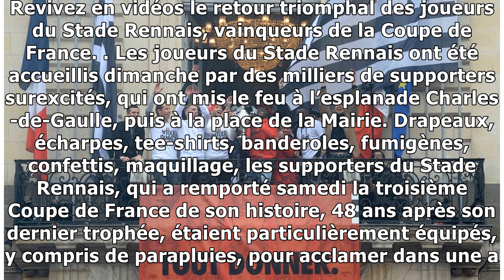VIDEO Coupe de France : le retour triomphal des joueurs rennais